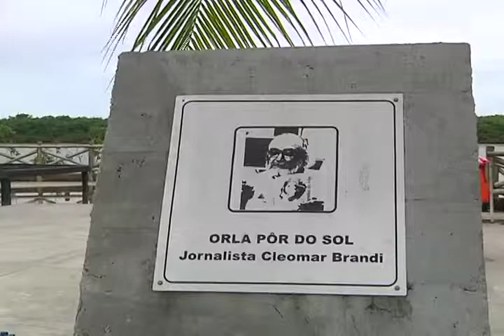DE HORA EM HORA APERIPÊ 12.09.2014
Boletim 03.